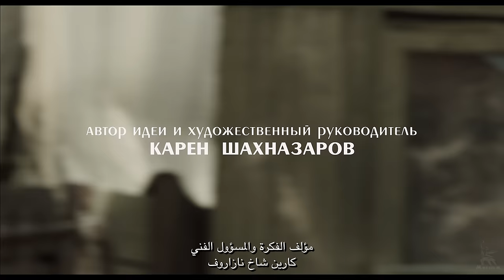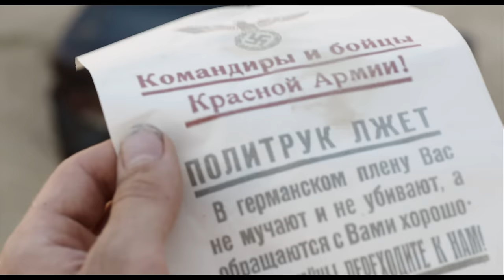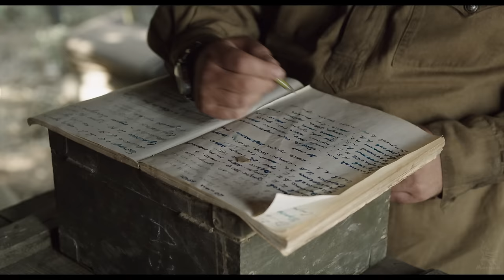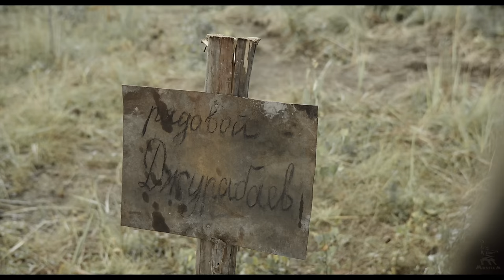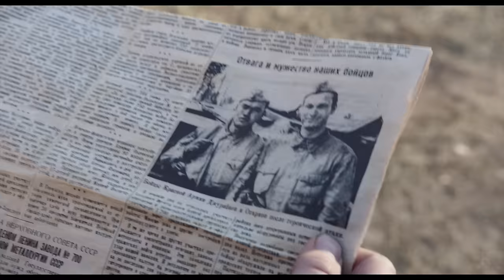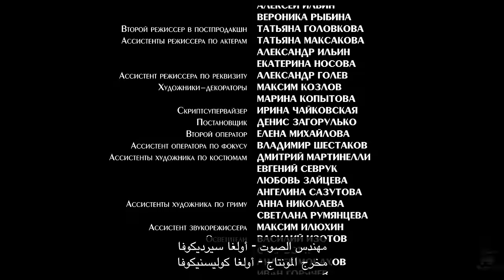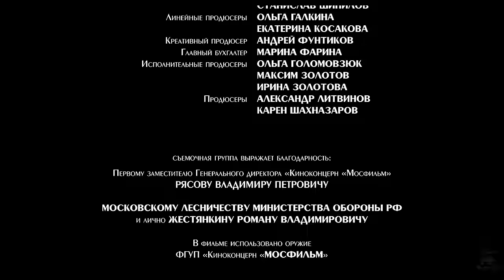الطريق إلى برلين | فيلم عسكري | مع ترجمة عربية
الفيلم مأخوذ عن فيلم Two in the Steppe ، وهو قصة كتبها الكاتب السوفيتي المخضرم الشهير إيمانويل كازاكيفيتش ومذكرات حرب كونستانتين سيمونوف. 1942. تحقق محكمة عسكرية في أفعال الشاب المعتقل عديم الخبرة الملازم أوجاركوف.

يعتقد الضابط إيفان سينييف ، الذي كان في مهمة مع أوغاركوف ، أن أوغاركوف أظهر الجبن. حكمت المحكمة العسكرية على أوغاركوف بإطلاق النار عليه. سيحرس الجندي دزوراباييف المعتقل حتى تنفيذ الحكم. فجأة دخل الألمان القرية واخترقوا الدفاعات. يتخذ Dzhurabayev القرار الصحيح الوحيد - لاقتحام قواته مع Ogarkov. والآن يسير حارس وسجين على الطرق العسكرية ويخوضان معارك عشوائية على قدم المساواة. يغطون أنفسهم بنفس المعطف ، ويأكلون من نفس العلبة. تنشأ بينهما صداقة صامتة ومستحيلة ...

إخراج: سيرجي بوبوف
بقلم: يفغيني نيكيشوف
تصوير: شاندور بيركيشي
الموسيقى: رومان دورميدوشين
تصميمات الإنتاج: سيرجي فيفراليف ، إيرينا أوتشينا
الممثلون: فاليري نيناشيف ، يوري بوريسوف ، أمير عبد الخالق ، ماريا كاربوفا